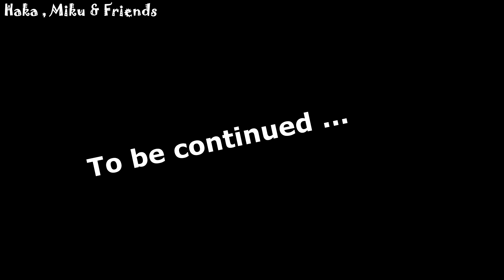German Shepherd Dog VS Electric Bug & Ant | Ciobanesc German VS Gandac si Furnica Electrice